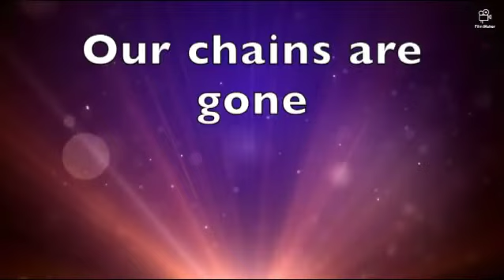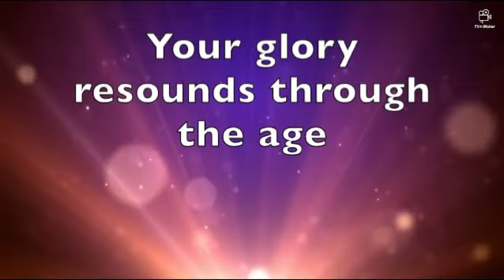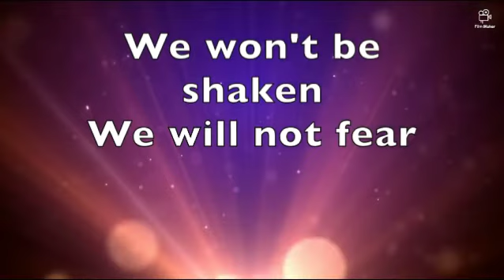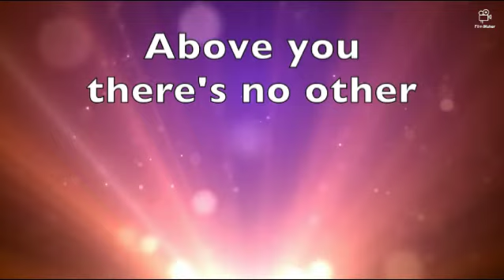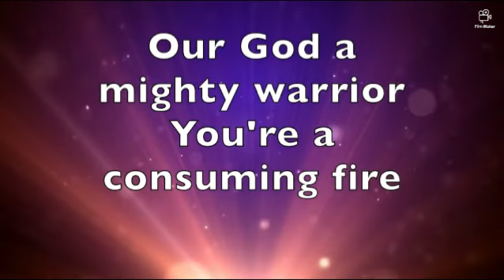Elevation Worship Mighty Warrior With Lyrics